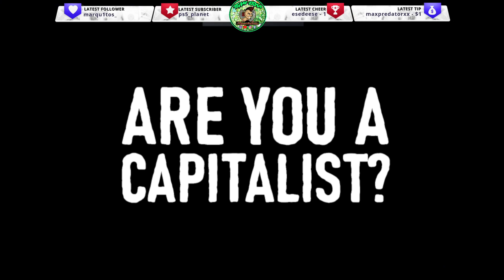The Last Worker - Trailer | PS5